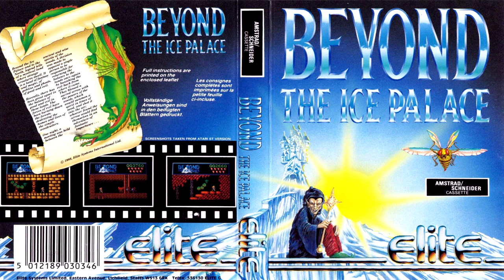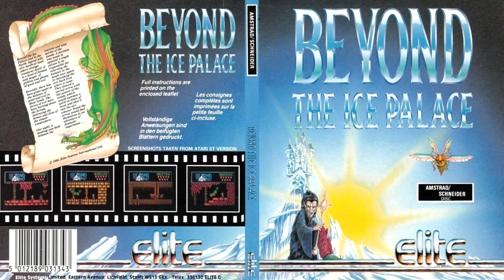[AMSTRAD CPC] Beyond The Ice Palace - Longplay & Review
Longplay and review for "BEYOND THE ICE PALACE" on the Amstrad CPC!

Hot on the heels of their success with their Ghosts 'N Goblins licence and conversion, Elite wanted something similar out to capitalise on that and the legendary highly successful David Perry was contracted to produce the Amstrad CPC version. And it's a beauty! GNG fans will definitely not be disappointed, nor surprised by how difficult it is! But with 9 lives and only 3 levels is it over rather too quickly? Also, where is this bloody Ice Palace and indeed even some actual ice? Strange name! Xyphoe picks up a dagger, dons some green booties, and goes off to investigate.

Akuyou (KeithS)
Amstraddler
Borilla
Chris Mcgilvray
Chris Weatherley (Novabug)
Craig Harrison
Crazy_Borg
Darren Connor
David Lawton
Glen Lowder
GreyBot
Growing perspective
Kazumi
Lucas Rainford
Mark Buffone (TheBuff1)
Mark Honeyborne
Mike Smith
Murray Robertson
Old Style Gaming
Oxo Good
Patrick Furlong
Paul Barrick
Paul Owen
Paul Walker
Retrosheep (AlanB)
Richard Parnell
Simon O. (flibblesan)
Steven Foster
Thomas scoffham
Waldon Newman